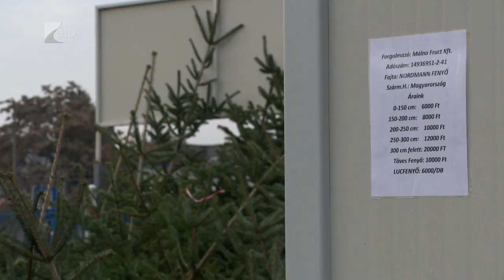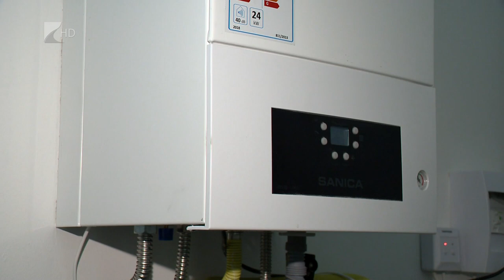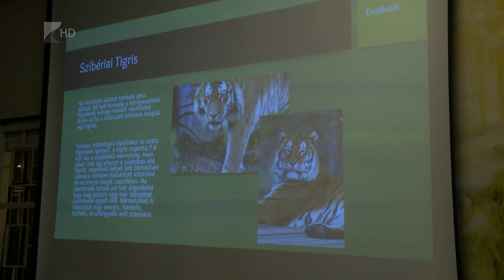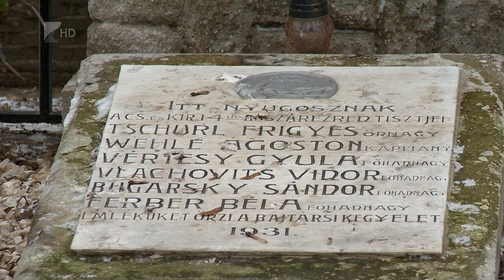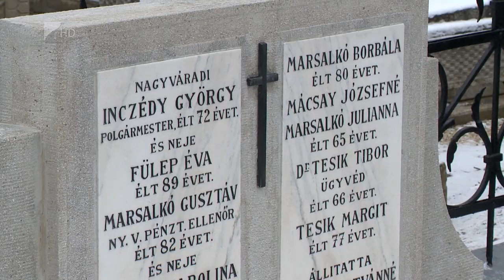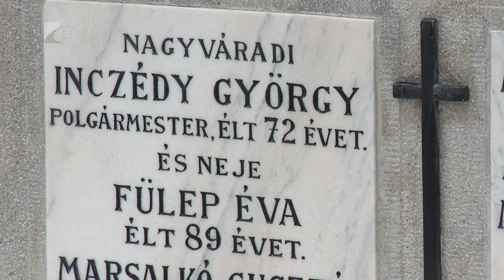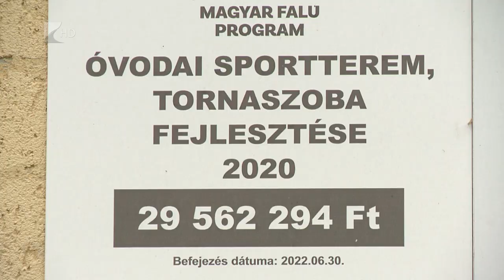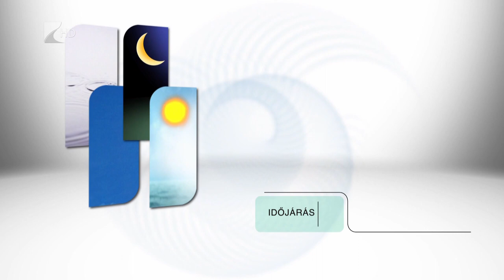Híradó - 2022.12.15. Kölcsey Tv